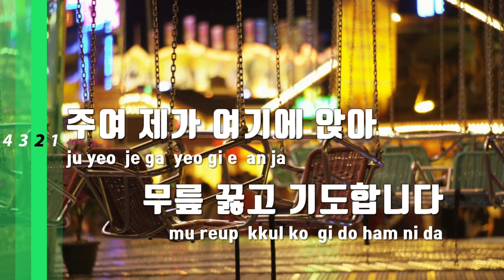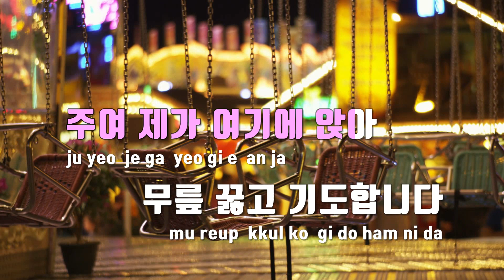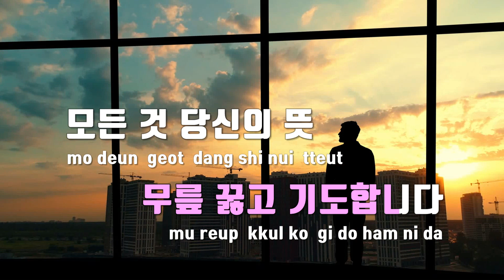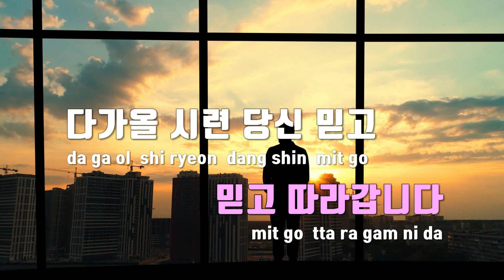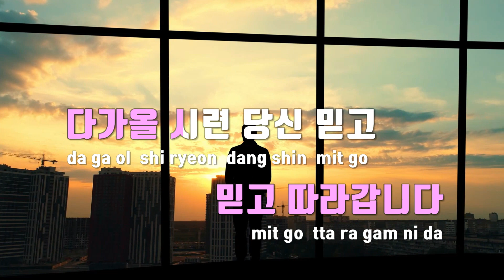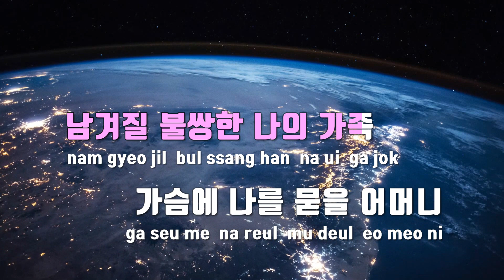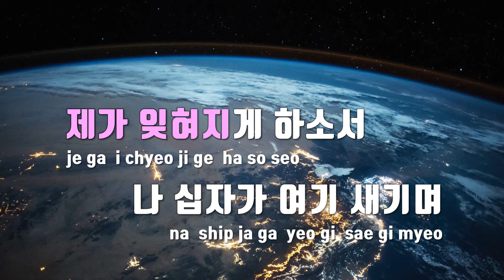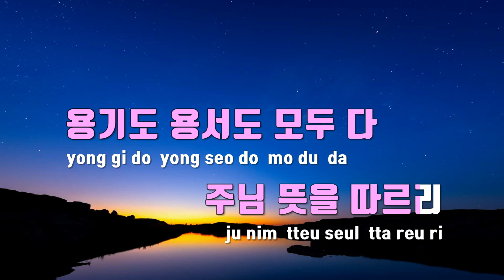[TJ노래방] 십자가앞에서(영웅OST) - 정성화 / TJ Karaoke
십자가앞에서(영웅OST)  --  정성화